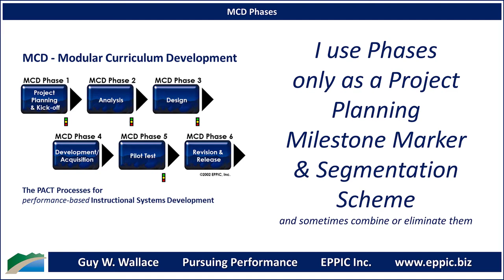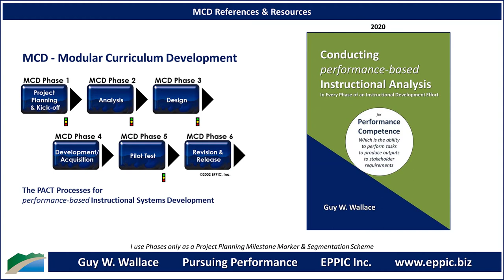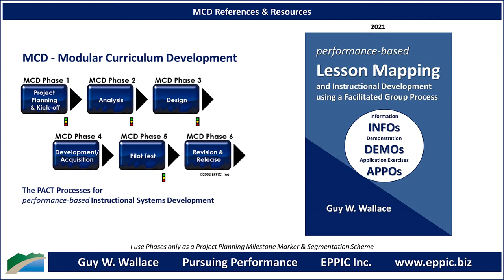The Phases of MCD - Modular Curriculum Development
I use these 6 Phases only as a Project Planning Milestone Marker & Segmentation Scheme - and sometimes I combine and/or eliminate some of them.